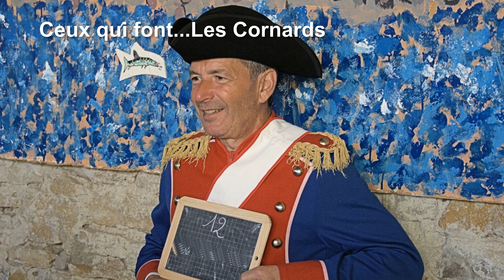diaporamacornards2015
Création avec Corel VideoStudio.